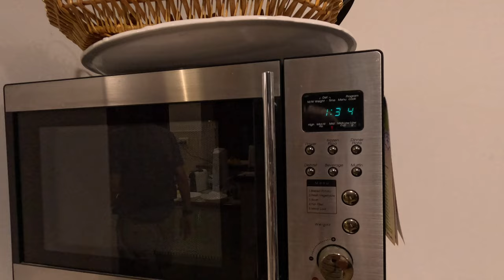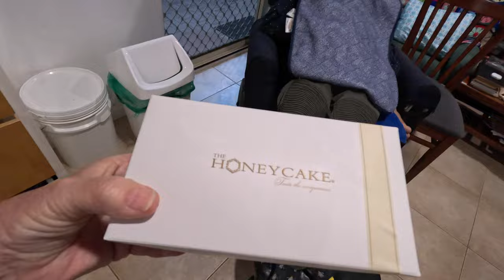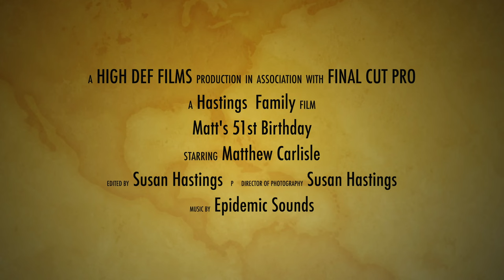Matt's 51st Birthday 4K